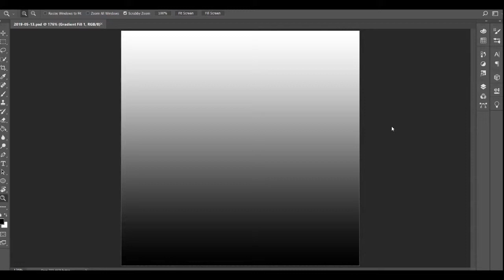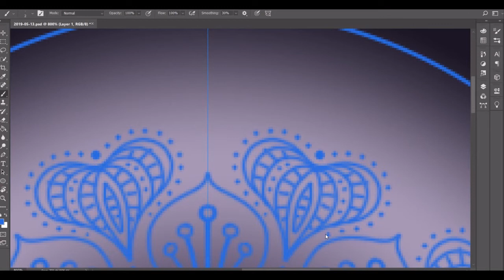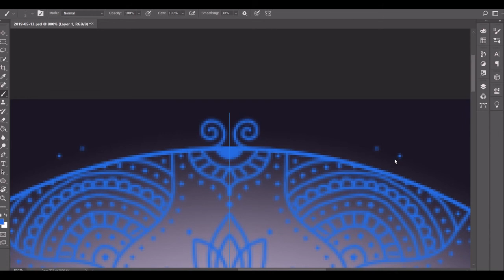May 13, 2019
Day 133! I am much happier with this one than I was with yesterdays. The palette is great. I love how the blue pops. I'm also thrilled with the design. I love the flower in the center. It looks beautiful.

Colors Used (Hex Key):
~ Chatelle (D0BCD5)
~ Mulled Wine (534B62)
~ Amethyst Smoke (A499B3)
~ Steel Gray (1B1725)
~ Mariner (226CE0)